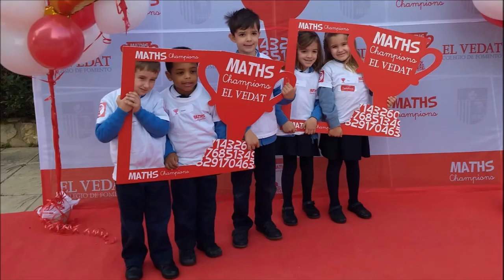Maths Champions 2020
Un pequeño grupo de III de Infantil hemos tenido la suerte de participar en "Maths Champions", un concurso de mates en El Vedat que nuestros alumnos disfrutaron muchísimo junto a otros coles participantes.